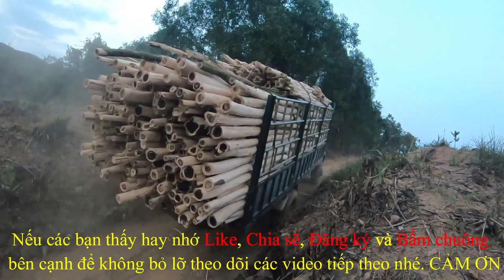KHỦNG LONG LÀ ĐÂY |LEO DỐC NỔI KHÔNG TA? (P2-T56) |TERROR TERM IS HERE, RISK LEO IT? |BI AN RUNG NUI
Xe tải chở gỗ cây keo giống như khủng long bạo chúa.
   Không biết chuyến này xe tải thaco forland chở keo lên dốc trời như thế nào, mời các bạn theo dõi nhé.
   Cảm ơn các bạn đã đã quan tâm theo dõi.
   Chúc các bạn mạnh khỏe và thành công nhé.
- Bản quyền thuộc về Nguyễn Văn Phòng